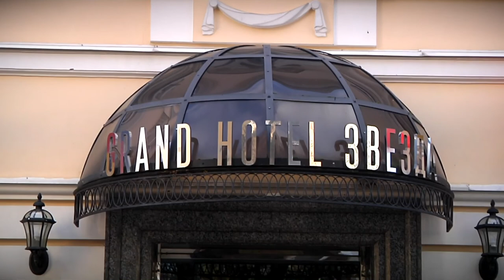Тверь вошла в число лучших городов для ведения гостиничного бизнеса